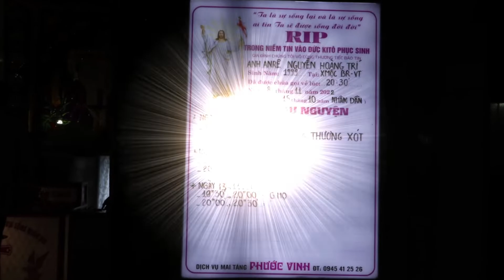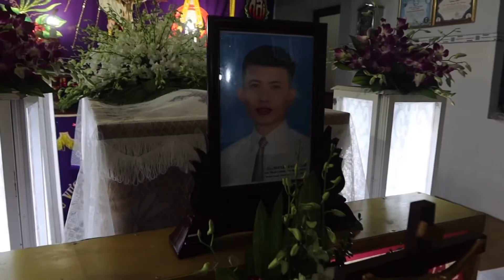Tang lễ anh ANRE NGUYỄN HOÀNG TRÍ 08/11/2022